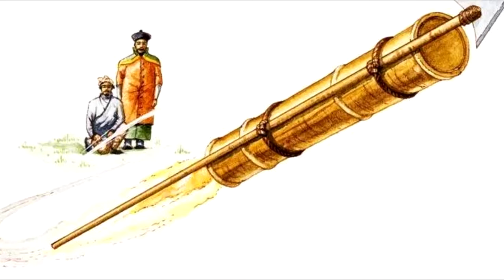តើ កាំជ្រួច មានប្រភពមកពីណា​ ? | A Facts